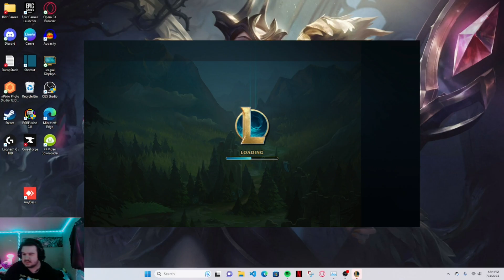COUNTERING THE RENEKTON AGGRESSION // Full Gameplay Rek'sai Jungle